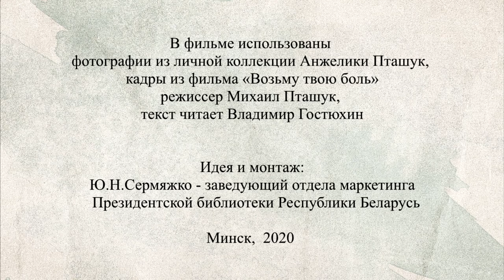"Возьму твою боль". Буктрейлер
Одноимённая экранизация романа Ивана Шамякина «Возьму твою боль» снята режиссёром Михаилом Пташуком («Чёрный замок Ольшанский», «Знак беды», «В августе 44-ого…») по сценарию самого писателя на студии «Беларусьфильм» и вышла на экраны в 1980 году. Главные роли в картине исполнили советский и российский актёр и режиссёр Владимир Гостюхин и советская и российская актриса Галина Яцкина.